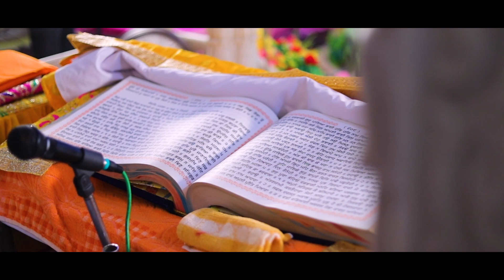JAGGO HIGHLIGHT JATINDER WITH NAVPREET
PREET DIGITAL STUDIO LAB CONT-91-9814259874